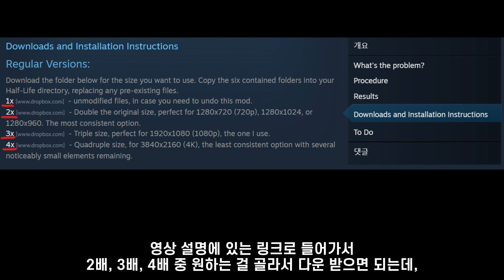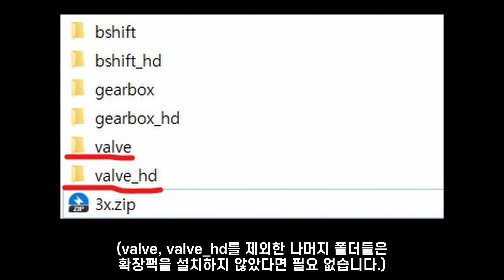하프라이프 입문자들을 위한 꿀팁들 (25주년 업데이트 이전 버전)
와이드스크린 설정, FOV, 마지막 보너스 팁이 핵심입니다.

* 모드에는 적용 안 됩니다.

타임라인
0:00 인트로
0:13 FOV(시야각)
0:58 프레임 제한
1:40 HUD 크기
2:23 HD 모델
3:09 보너스